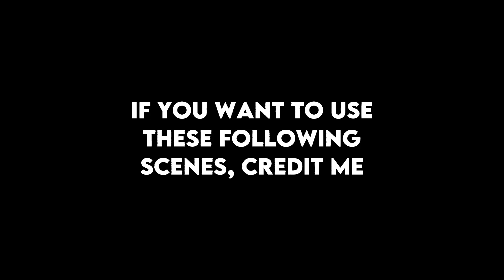Superman Scenepack for edits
Credit me if you want to use these